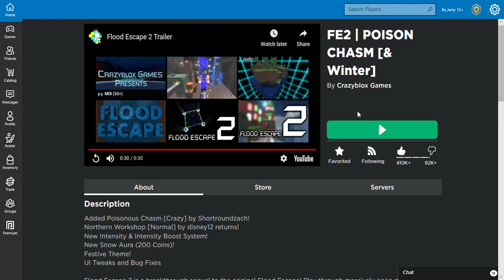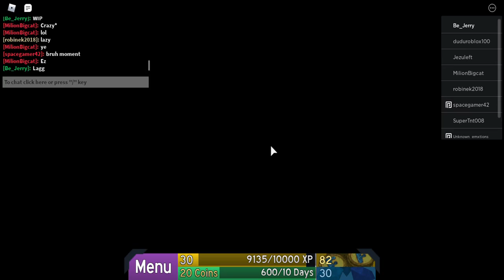Roblox Flood Escape 2 CHRISTMAS EVENT 2020! | Jinx Gaming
Add Be_Jerry!
Roblox Flood Escape 2 CHRISTMAS EVENT 2020!
It is lag:(((
We're gift you!
Discord: Milky Pitaya Cookie+Jinx Gaming#2935